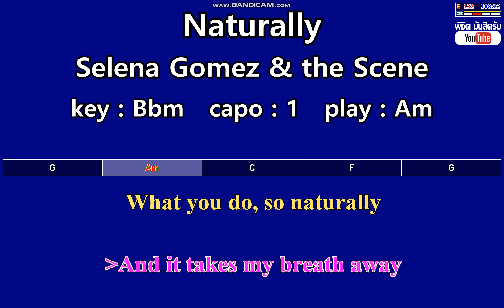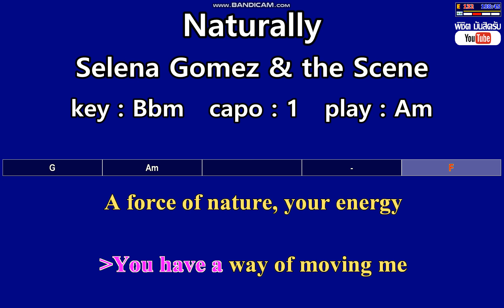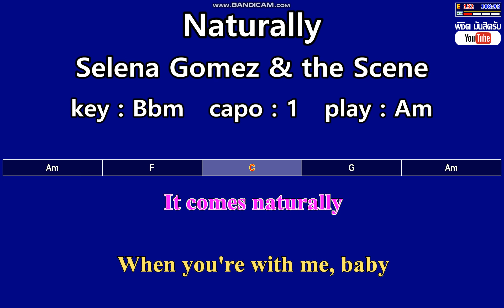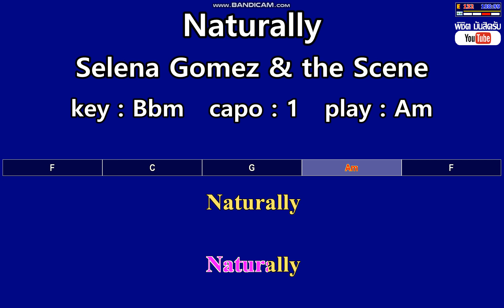Naturally - Selena Gomez & the Scene (Karaoke & Easy Guitar Chords) Key : Bbm Capo : 1